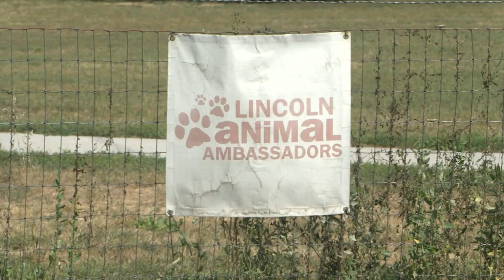Animal Ambassadors cat and dog food drive